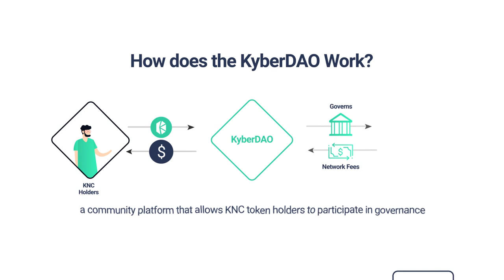How KyberDAO Works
About Kyber Network
    Kyber’s on-chain liquidity protocol allows decentralized token swaps to be integrated into any application, enabling value exchange to be performed seamlessly between all parties in the ecosystem. Using this protocol, developers can build innovative payment flows and applications, including instant token swap services, ERC20 payments, and financial DApps — helping to build a world where any token is usable anywhere.